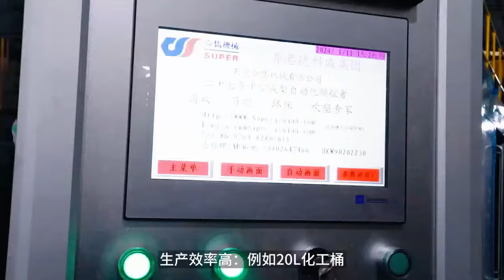DKW 30TD 5 layer co-extrusion blow molding machine with EVOH barrier layer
This video shows our latest blow molding machine DKW-30TD, 5 layer co-extrusion with EVOH barrier layer.
Multi-layer CO Extrusion Blow Molding (EBM) is a highly versatile technique employed in the plastic container manufacturing industry. It allows us to craft a diverse range of plastics, including HDPE, PVC, PP, and PC. EBM is especially known for its efficiency in producing multi-layer bottles.

Multi-layer / Co Extrusion Blow Molding Products and Applications
Food and Dairy
Households
Pharmaceutical / Cosmetics
Lubricants / Petrochemicals
Automotive
Construction / Garden / Outdoor Supplies